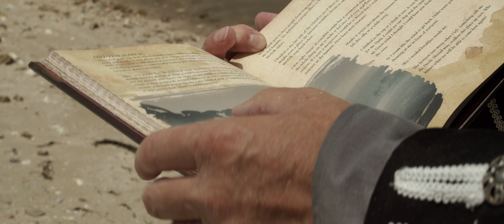LIVE ACTION FAN FILM - Sea of Thieves: Marlow's Curse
Filmed in 2020, Marlow's Curse is the result of playing Sea of Thieves endlessly during quarantine. I've been playing this game since day one and I've never stopped loving it for one second. My pirate, EzraTheSkeleton, and I have been through it all and while I was playing during the pandemic, I felt the urge to use my filmmaking skills to try to add to the world of Sea of Thieves! Especially after my entry for the Sea of Thieves Tales contest was one of the runner ups which can be found on our second channel "Crossed Cutlass". But please enjoy this little voyage we set out on! We had so much fun making it and I hope everyone who watches it enjoys!

This was made as a fan film only and will not be monetized or sold.